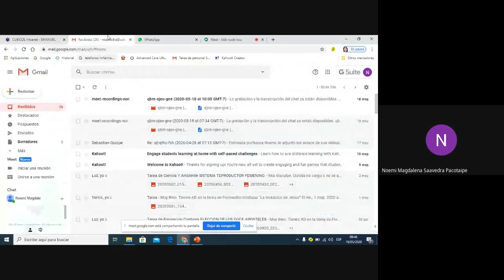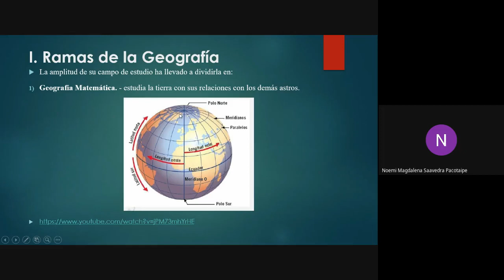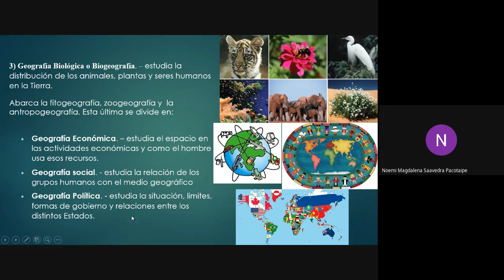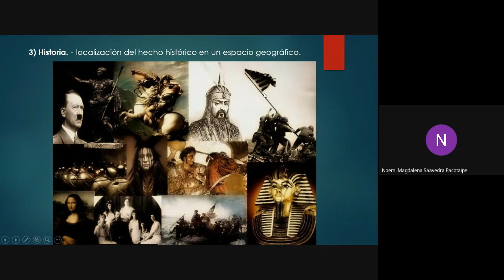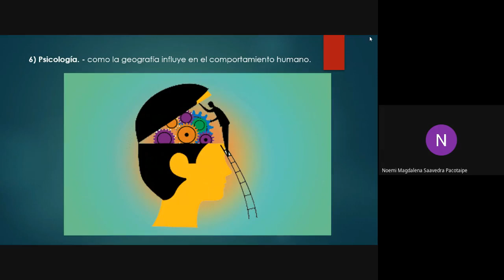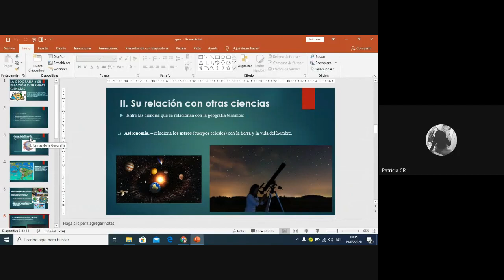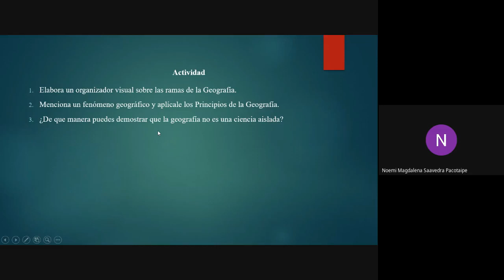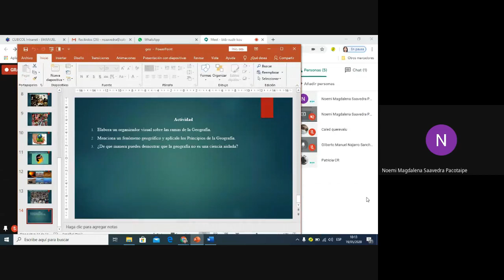Colegio Emanuel - 5to de primaria - Geografía y su relación con otras ciencias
CLASES VIRTUALES 2020 COLEGIO EMANUEL
TITULO: Geografía y su relación con otras ciencias
GRADOS: 5to de Secundaria
PROFESORA: Noemi Magdalena Saavedra Pacotaipe